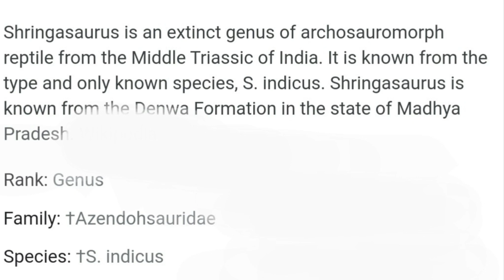Shringasaurus makes its first appearance in the Jurassic Franchise? ( Jurassic World Mattel )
The Shringasaurus quoted to be "Jurassics answer to the Ghostbusters Terror Dogs" is making its first appearance in the Jurassic Franchise through the form of a mattel toy!

Scorpius Rex/E750 Sanctuary Discord to help everyone unlock new creatures as soon as possible Camp Cretaceous Season 4 Jurassic World Dominion